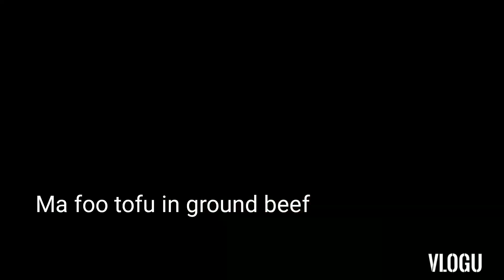3kinds of dishes#how to cook chinese foods#fish fillet.Ma foo tofu,clam soup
simple chinese menu pki pnood lng po ang vedio pra msundan nyo ang pagluluto